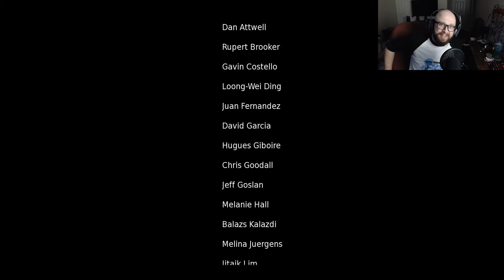Hellblade: Senua's Sacrifice Playthrough and Reaction | Part 10(Confronting Hela FINAL)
In this Hellblade: Senua's Sacrifice playthrough and reaction, Senua finally confronts Hela to save the soul of her lover... This chapter of her story comes to an end... This was all played on the Xbox One X through Xbox Game Pass